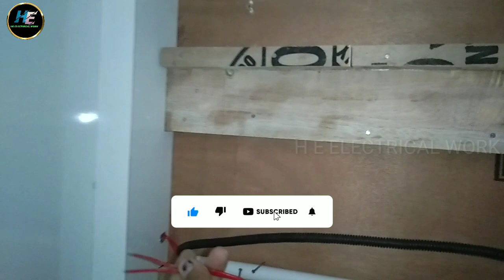LED strip light driver connection Kaise lagaen||LED strip driver 12 volt aur sport light kaise lagae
LED strip light driver connection Kaise lagaen|| LED strip driver 12 volt t 10A kaise lgate hai ||

LED strip light driver connection Kaise lagaen
LED strip driver 12 volt t 10A kaise lgate hai
LED strip Kaise lagaen
LED strip driver 12 volt 10A led driver Kaise lagaen